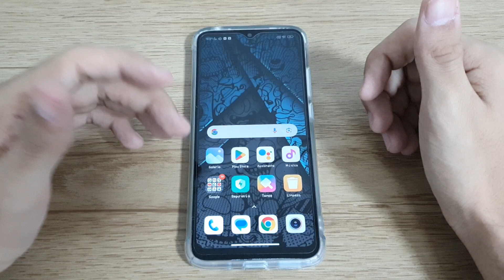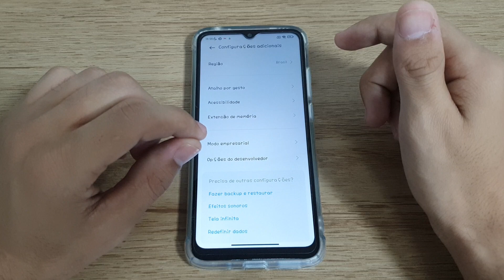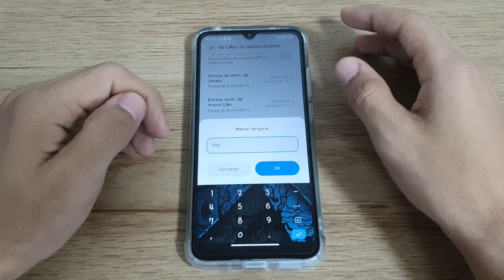Como alterar a dpi do seu Redmi 10A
Fala pessoal!!! vou mostrar nesse video passo a passo de como alterar a dpi do seu Redmi 10A

★ LINK ONDE COMPRAR:
★Moto G60